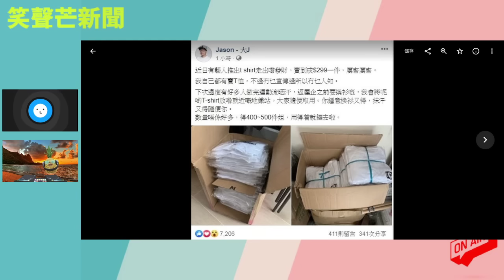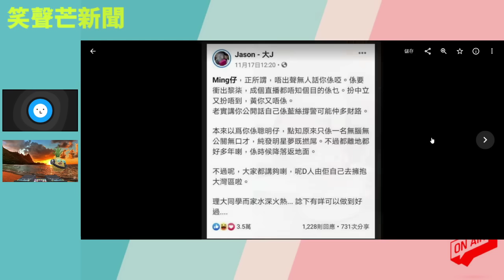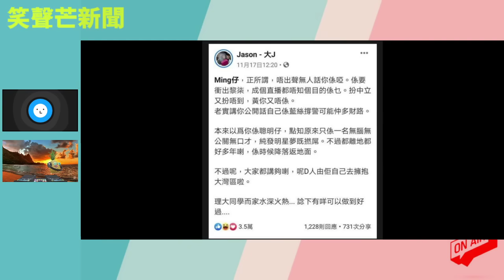大J「自爆」幫黑暴著草變兩頭唔到岸！自爆眾籌內幕反惹同路人同怒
主持:  義德臺仰, 許留山